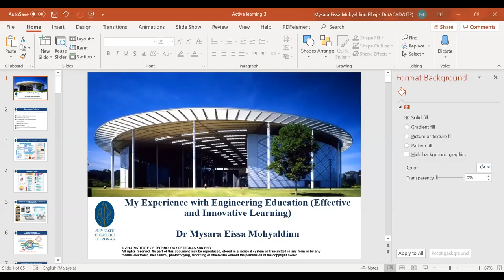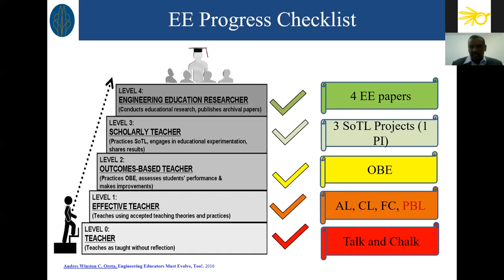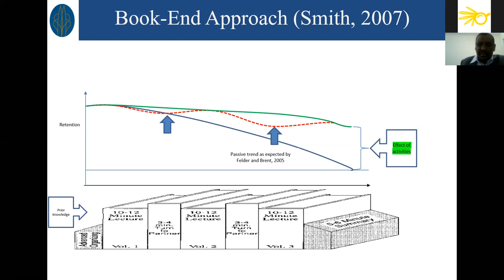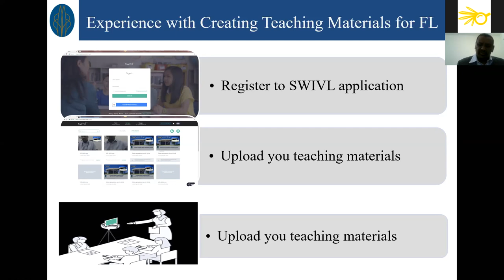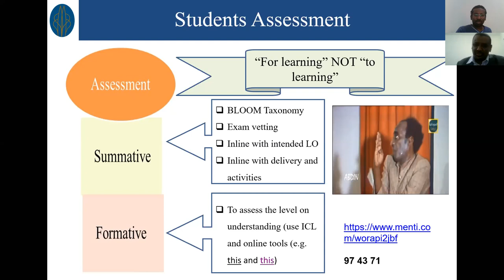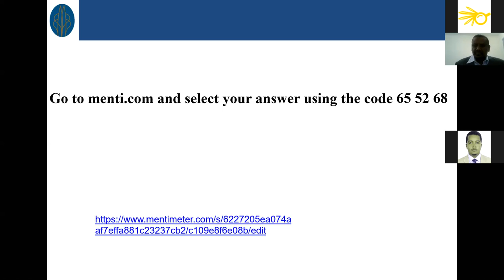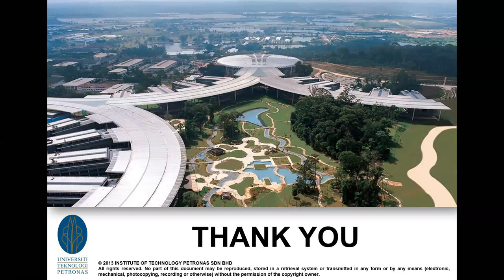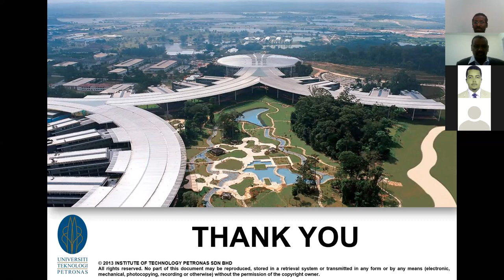تجربتي مع التعليم الهندسي (التعلّم الفعّال والمبتكر) د. ميسرة عيسى محي الدين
My experience with engineering education (effective and innovative learning)
محاضر أول، قسم هندسة النفط، جامعة بتروناس للتكنلوجيا، ماليزيا
 Certified active learning instructor by UTP, Malaysia